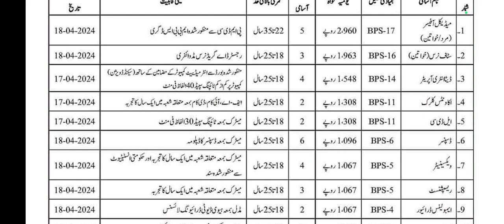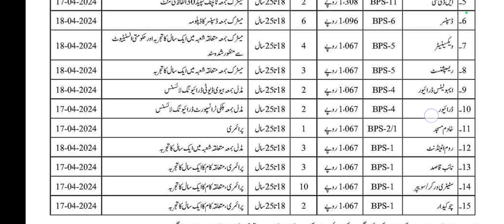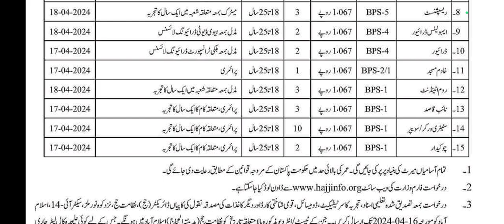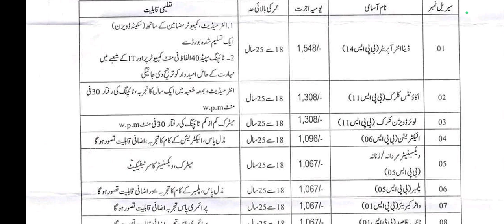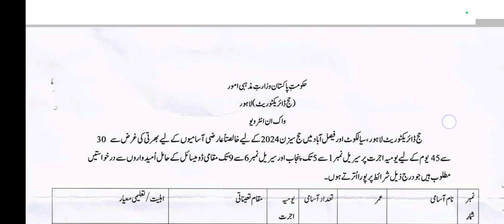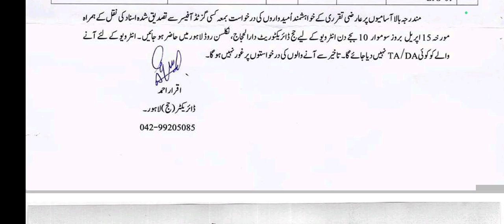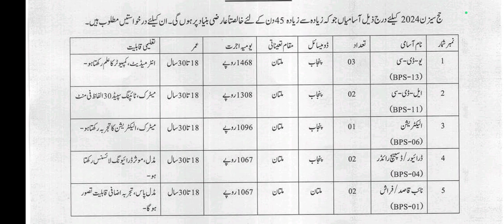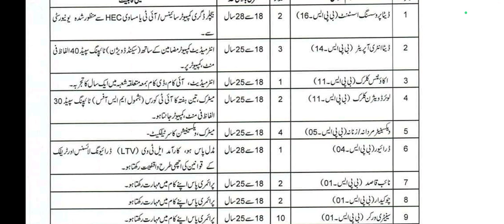Ministry of Religious Affairs Jobs 2024 - Hajj Directorates 2024 | Hujjaj Season 2024 | Govt Jobs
Ministry of Religious Affairs Jobs 2024 - Hajj Directorates 2024

Advertisement  & Apply online

 اپلائی کرنے کے لیے گوگل پر جا کر سرچ کریں
todayalljobs

ایپلیکیشن لکھنے کا طریقہ

Books For Test & Interview Preparation
ٹیسٹ اور انٹرویو کے لیے بہترین کتابیں

jobs in pakistan today 2024 latest